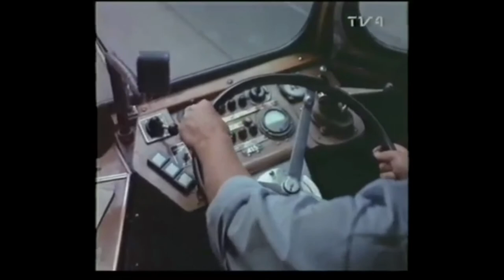Sakta vi gå genom stan med lyrics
•••ß¥ M®-M@C•••